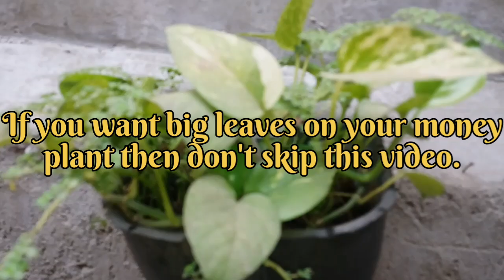Tips for BIG LEAF MONEY Plant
Use Moss stick or supportor for money plant to have big leaves on it.